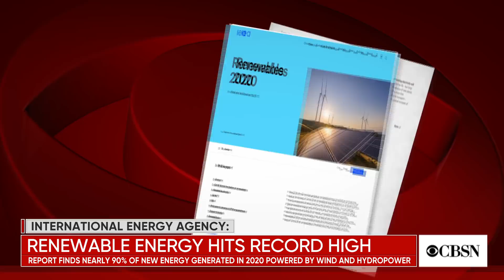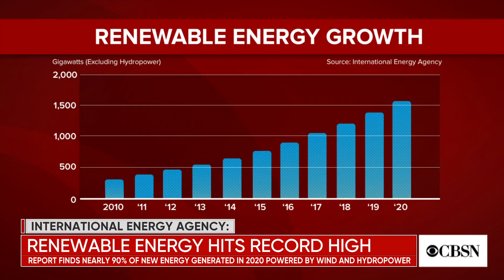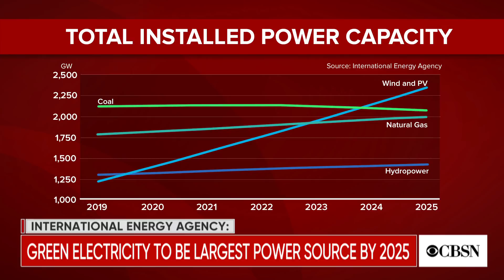Renewable energy hits record-high growth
About 90% of all new energy generated this year has been renewable, according to the International Energy Agency's Renewables 2020 report. Heymi Bahar, the lead author on that report and a senior analyst at the International Energy Agency, joins CBSN's Elaine Quijano to discuss.